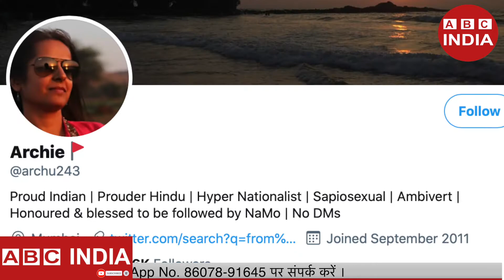200 औरतें सड़क पर लेटी, उनके ऊपर से क्यों गुजरने लगें ! @ABCINDIA-AmitBhobhia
Performed By :-AmitBhobhia
video link :-
follow Artist